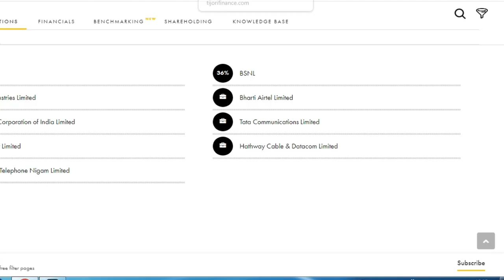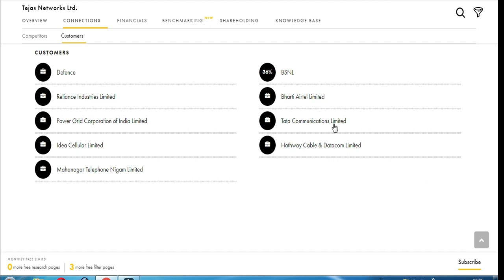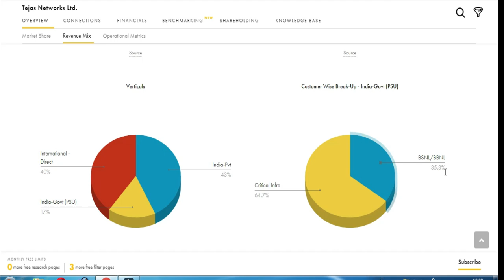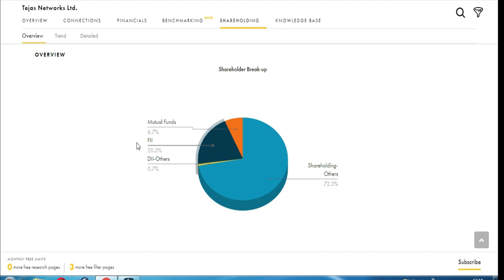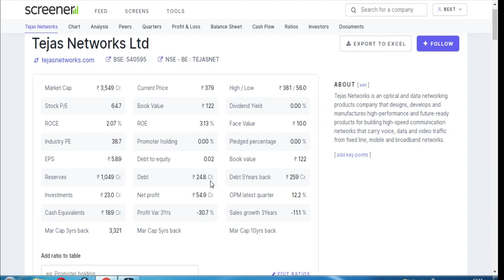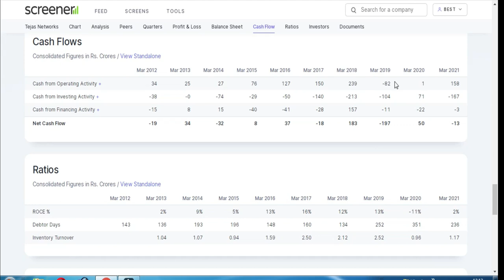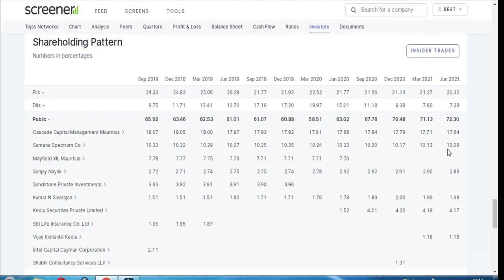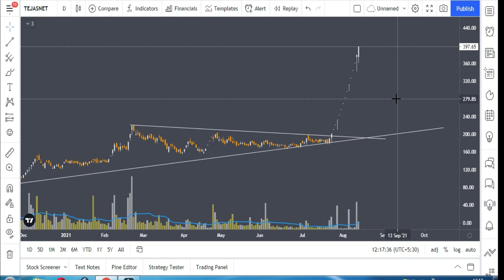Tejas Networks Share Buy or Sell | Tejas Networks Target 2021 | Tejas Networks News | Stocks Bazaar